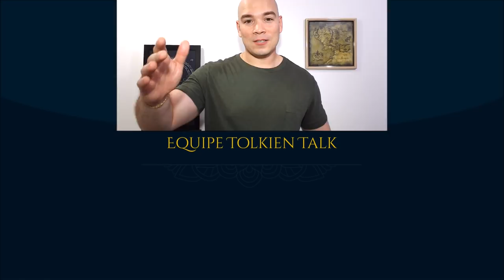O Exército das Sendas dos Mortos (Perjuros) | TT 263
A história dos Perjuros, os Mortos que quebraram o juramento feito a Isildur na Segunda Era. A maldição que se abateu sobre os Homens das Montanhas e a libertação vinda por Aragorn.

- Imagens:
Abe_Papakhian, Anke_Eißmann, cristi_b, aragonia, Gianna_Michele_Kaye, Pauline Baynes, Matěj_Čadil, aegeri, Raine_Kuusi, Roger_Garland, leenzuydgeest.